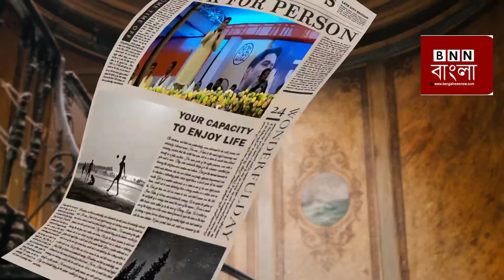news live : Abhishek Banerjee বক্তব্য কি পার্টি লাইন, দেখুন tmc MLA বক্তব্য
news live : Abhisek Banerjee বক্তব্য কি পার্টি লাইন, দেখুন tmc MLA বক্তব্য